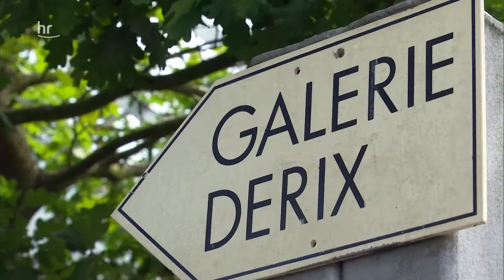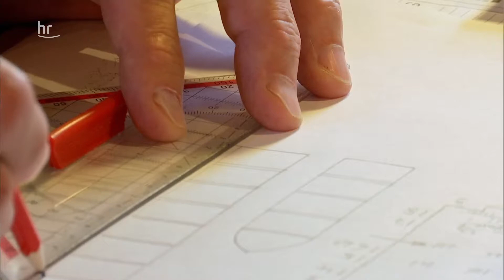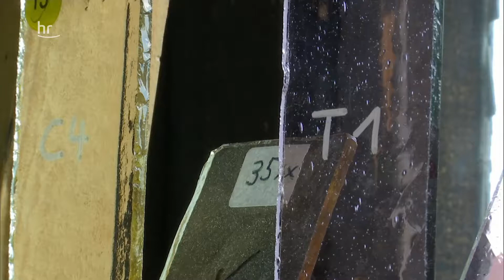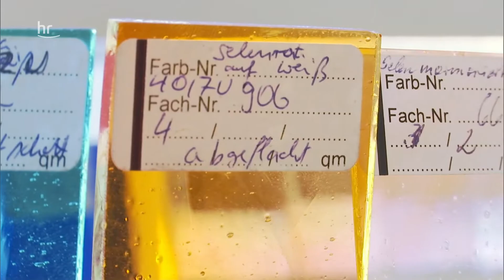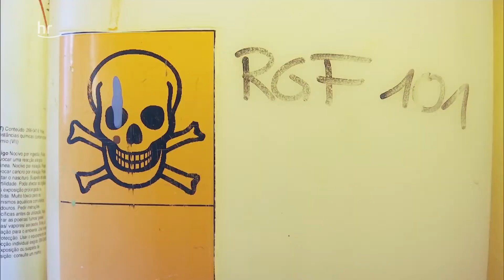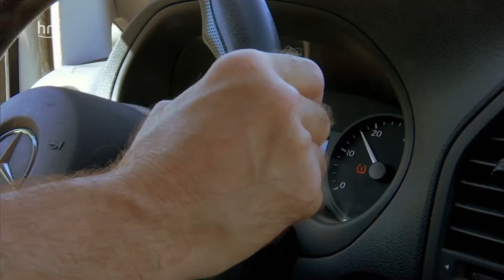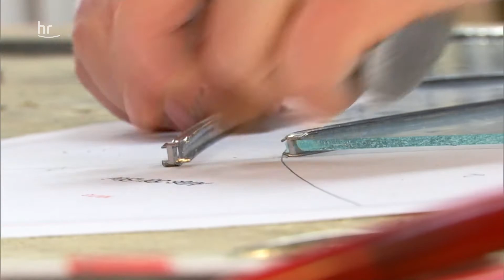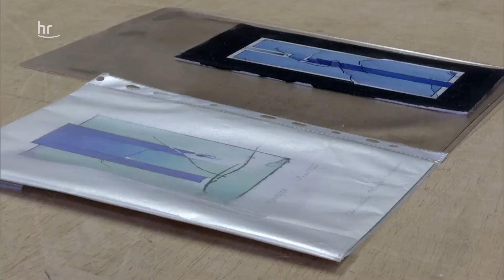erlebnis hessen: Vorsicht zerbrechlich! Glaskunst aus Taunusstein Doku (2016)